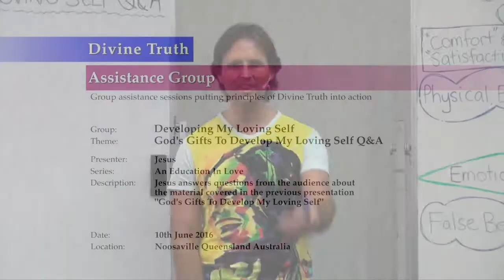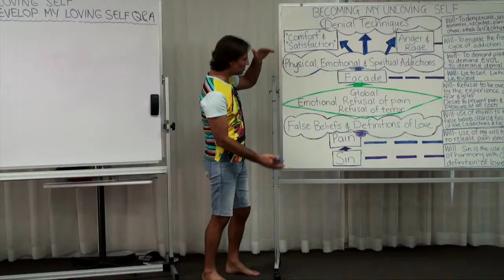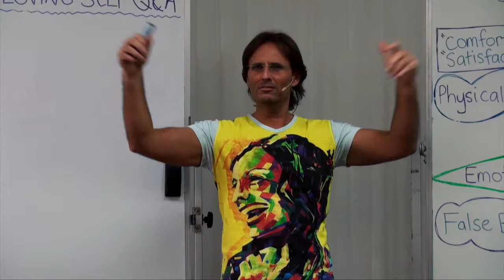Jesus - All God's creations have specific roles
A short clip with Jesus on all of God's creations having specific roles and purpose.

Presented as part of the Education In Love Series - Developing My Loving Self - 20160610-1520 God's Gifts To Develop My Loving Self Q&A